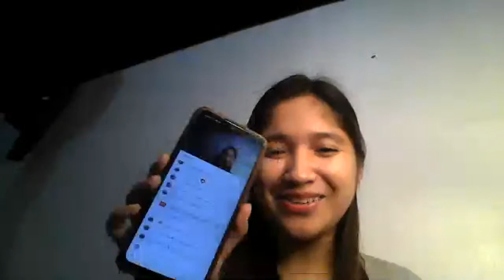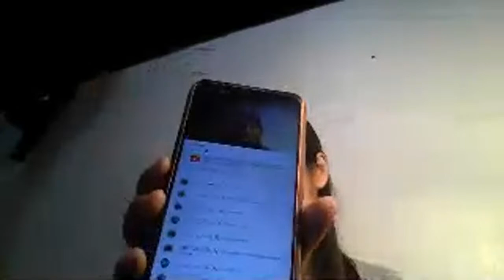8TH LIVE STREAM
8th ls